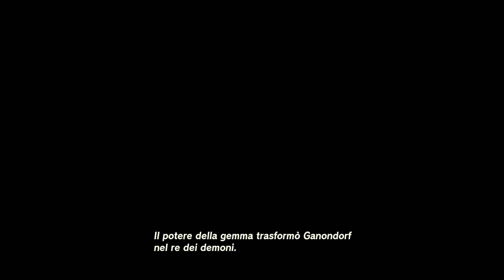TUTTI I FILMATI IN ORDINE CRONOLOGICO DEI 18 RICORDI di Zelda in Tears of the Kingdom (FILM 2K)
- oled limitata
- guida da collezione
- guida standard

Timestamps
00:00 1° Il potere della spada suprema
02:00 2° Il risveglio
05:35 3° Ma dove mi trovo?
07:25 4° Un mondo ignoto
10:08 5° Le parole di Mineru
13:40 6° l'assalto Gerudo
16:15 7° Una parvenza di lealtà
19:18 8° Zelda e Soniah
22:34 9° La tragedia di Soniah
24:30 10° La nascita del re dei demoni
28:43 11° L'esercito del re dei demoni
29:30 12° Il giuramento dei saggi
32:28 13° Il dovere di un sovrano
35:45 14° La guerra dell'esilio
41:04 15° La spada suprema nel tempo
44:22 16° Decisioni cruciali
47:20 17° Le lacrime del drago
51:42 18° La speranza di Zelda